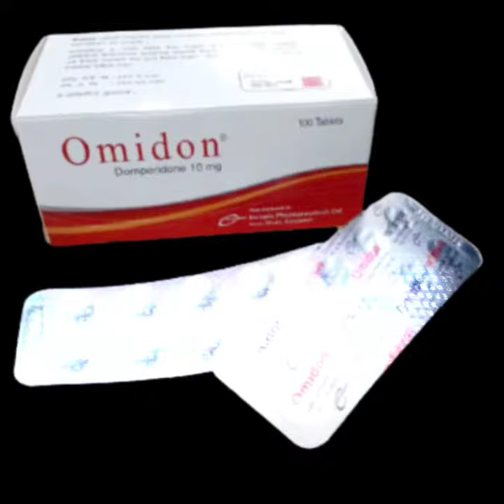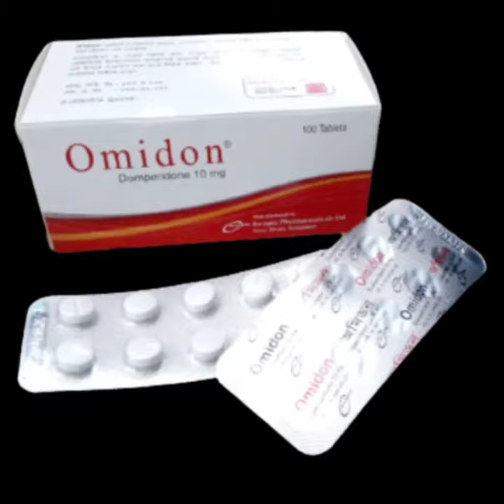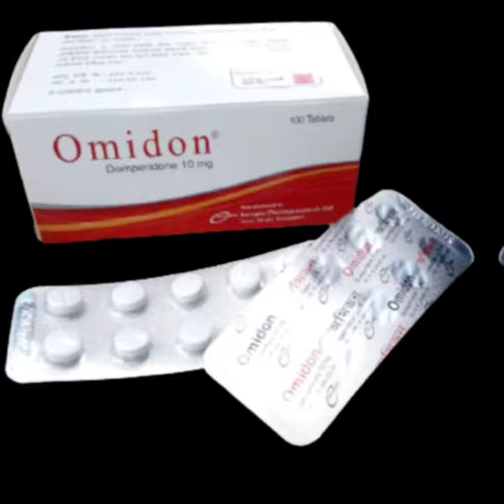Omidon10mg ট্যাবলেট অতিরিক্ত বমি বন্ধ করতে খান। গাড়িতে উঠলে বমি হবে না ১০০% Omidon খেলে।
Lexapro 5mg esomeprazole DR capsuleNexium omeprazole capsule Omidon tablet কি খেলে বমি হবে না